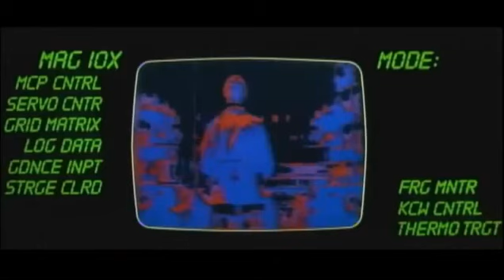Tron The Musical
mwah my darling xoxoxoxoxoxoxoxo